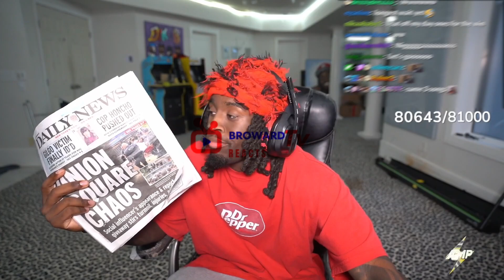KAI CENAT FIRST DAY OUT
CENAT First Twitch Stream after Being arrested after NYC Give away